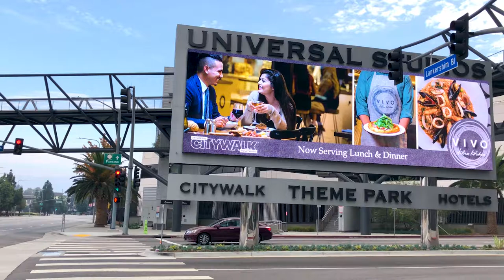Day 06 - The Point is....Car Washes?